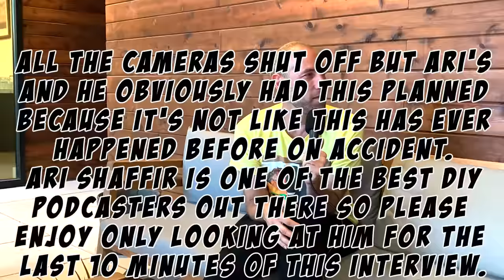Joe Rogan & Tony Hinchcliffe: The Most Texas Podcast Of All Time | Ari Shaffir's Skeptic Tank Ep 455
Liberal mouthpiece Joe Rogan and I guess heterosexual comedian Tony Hinchcliffe met New York’s greatest Jewish intellectual Ari Shaffir at a gun range in Texas to shoot the poop and tell stories about the past while Tony caressed his new girlfriend.

Both Tony and Joe are about to get that Skeptic Tank bump! So look for them to breakthrough on the scene in the near future. This was actually supposed to be just me and Tony on this one but Joe showed up and we figured it’d be nice to at least have one gram of testosterone on the pod.

TONY HINCHCLIFFE:
*CHAPTERS:*
00:00:00 - Trigger Control
00:00:34 - Ari Shaffir Owns This Song
00:01:15 - Intro
00:09:38 - Skeptic Tank Episode 455 Starts Now!
02:09:17 - This Song Is Owned By Ari Shaffir
02:09:36 - Outro

Editing: Marisa Pellegrino - @marisa_pellegrino
Episode Photoshop: Steve Torelli - @torellipics